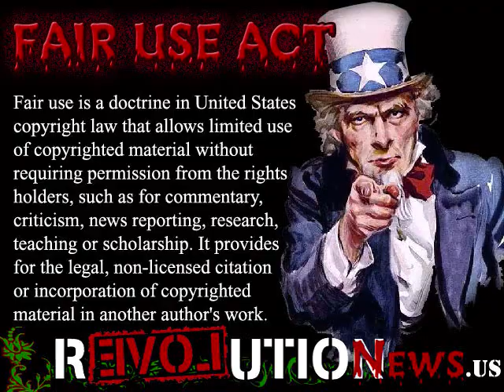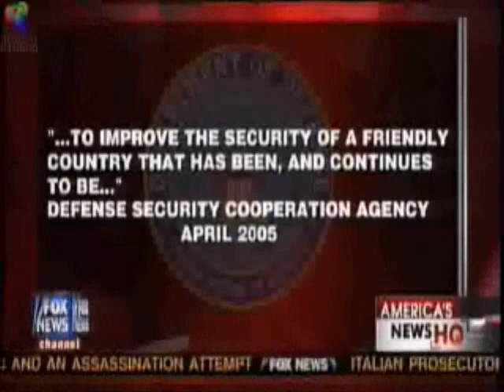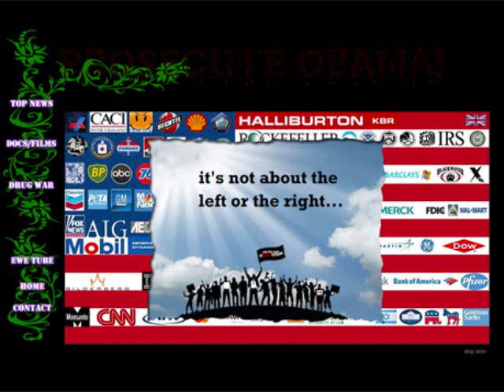Obama Secretly Gave Bunker Bombs to Israel to Attack Iran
Real News @ — With the sale of deep-penetrating bombs called GBU-28 Hard Target Penetrators, Obama is satisfying a weapons request Israel first made during the Bush administration.

Israel's request for bunker-busters in 2005 was denied. At the time, the Defense Department had frozen most military sales to Israel because of concerns Israel was transferring advanced military technology to China.

Pentagon officials apparently had a change of heart.

Here's what Newsweek's Eli Lake reports:

Even some of the hawks from the George W. Bush administration grudgingly give Obama credit for behind-the-scenes progress. "If you say to the White House, 'Obama has been very unfriendly to Israel,' they say, 'What do you mean? It's the best military-to-military relationship ever.' And that part is true," says Elliott Abrams, who oversaw Middle East policy at the National Security Council. "If you look at the trajectory from Clinton to Bush to Obama, the military relationship has gotten steadily stronger. I don't think Obama changed the trajectory, but he certainly didn't interfere with it, and it continued under him."

—Thomas Jefferson